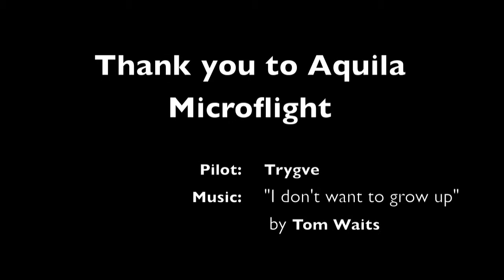Ultralight wing (draadkar) flying in South Africa